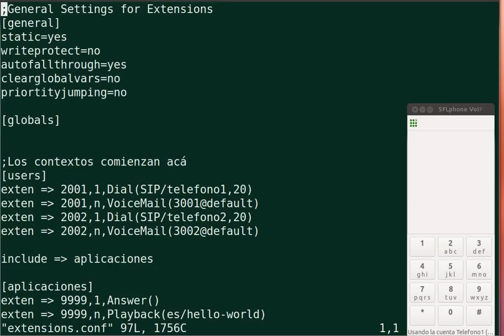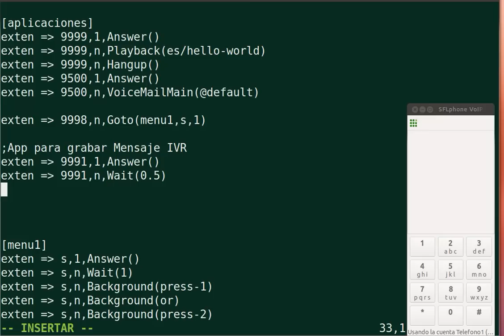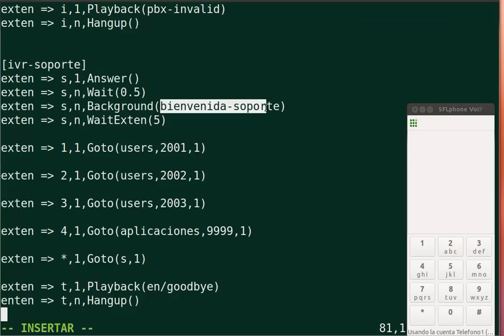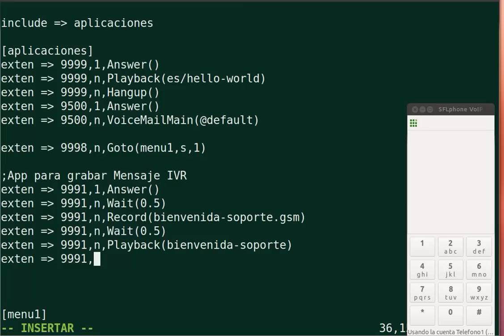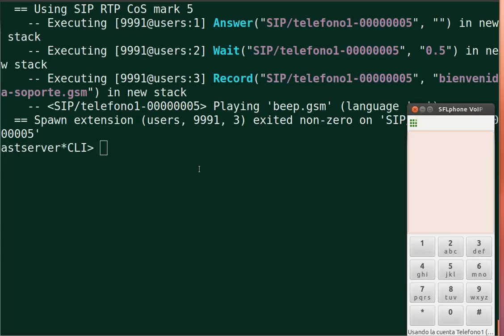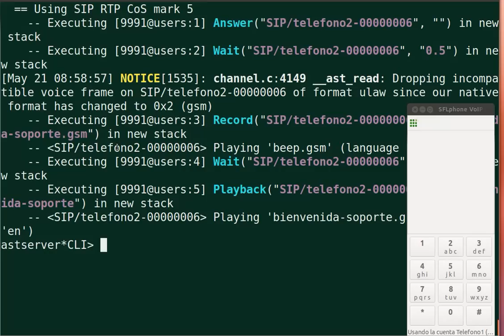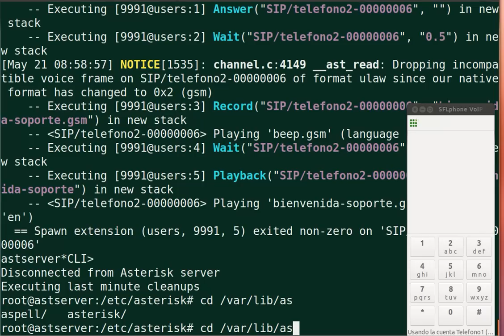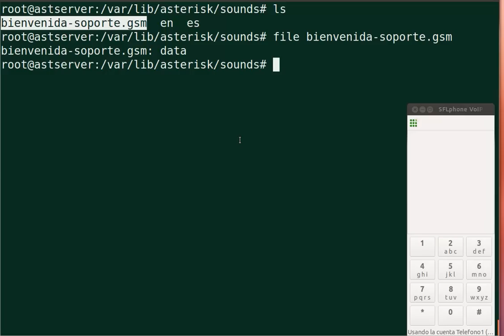Curso Asterisk 2012 - CH09 - Grabación audio IVR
En este capítulo crearemos una extensión para grabar el audio del IVR